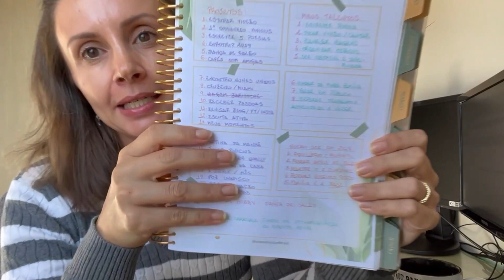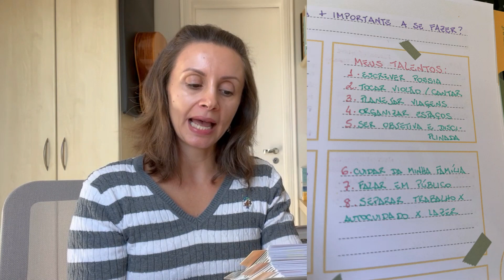🗒 Por que fazer uma lista MEUS TALENTOS? - Organização Só Melhora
Já pensasse em fazer uma lista dos teus TALENTOS? Eu tenho uma lista dos MEUS TALENTOS e nesse vídeo eu te conto a importância de ter uma!

O foco que escolhi para o meu ano de 2024 é PROPÓSITO. Relacionado a este foco, defini como lema do ano USA TEUS TALENTOS.

Entendo que para poder trabalhar o meu propósito é importante colocar minhas habilidades em ação. Daí veio a ideia de fazer uma lista com as coisas que eu sei fazer bem.

Refleti bastante sobre tudo que sei fazer e que considero que faço bem. Pensei no que as pessoas me dizem que eu faço bem. E me perguntei que coisas eu gostaria de realmente fazer bem.

Além das minhas reflexões, pedi a opinião de algumas pessoas importantes para mim e pronto. Montei minha lista chamada MEUS TALENTOS.

Tenho essa lista no meu planner e a consulto sempre que vou fazer planejamentos, especialmente o planejamento semanal. Assim, eu garanto que vou inserir itens da lista no meu dia a dia.

É muito bom saber que estou colocando na minha rotina habilidades que têm relação ao meu propósito.

Essa é a intenção desse vídeo: te inspirar a usar os teus talentos todos os dias!